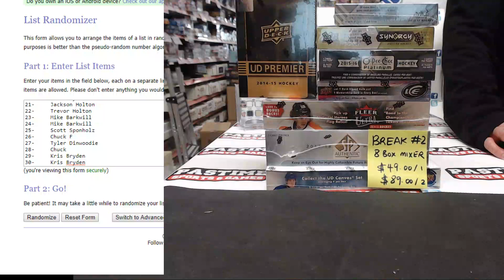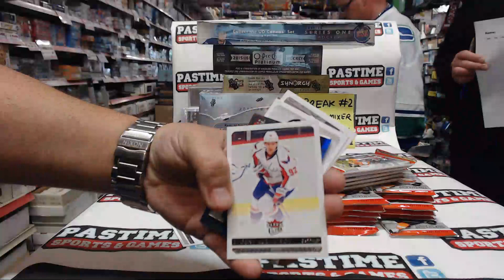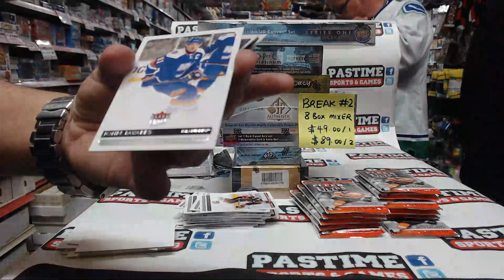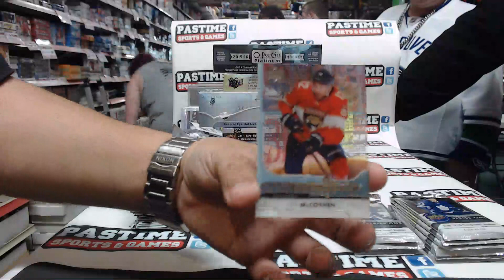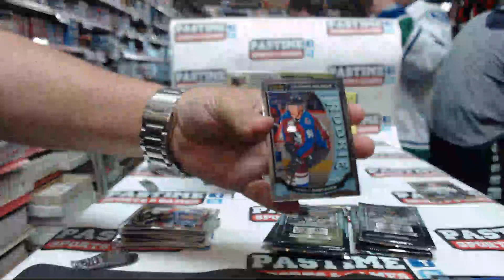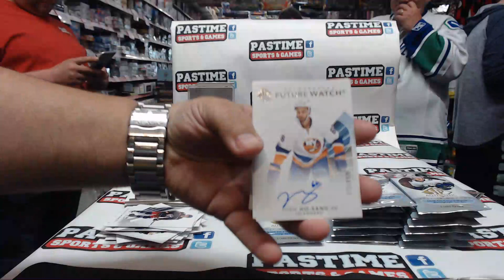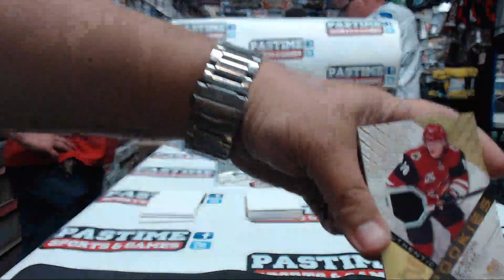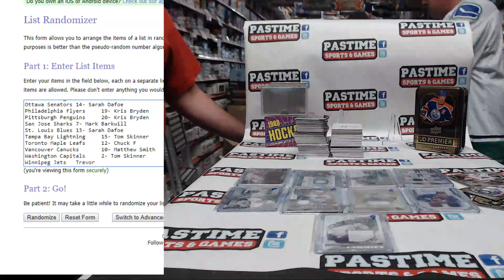Pastime Sports Break #2 Saturday Night 8 Box Break